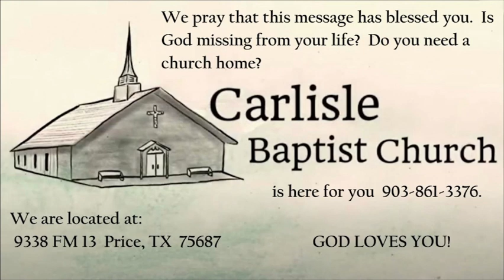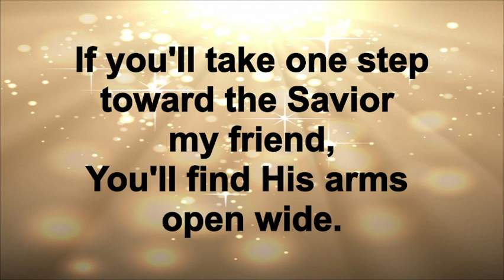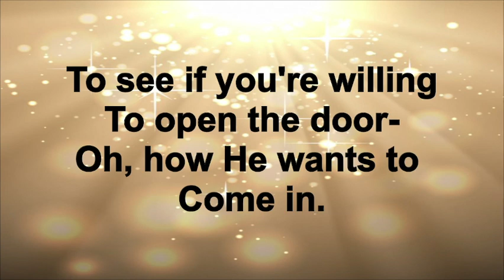The Role of a Father - Carlisle Baptist Church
Joshua 24:1-2 & 13-15